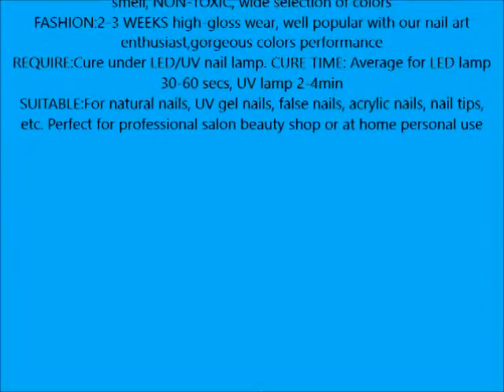CLAVUZ 6pcs Gel Nail Polish Set Soak Off UV Led Nail Varnish New Start Set Color Collections Lacquer